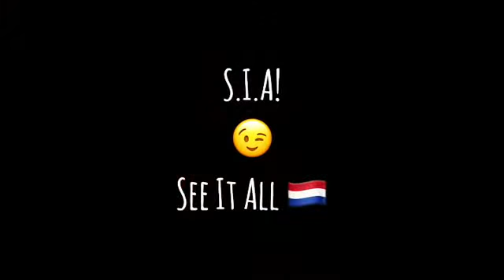A walk through Amsterdam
Originally posted on Instagram.

Other Platforms